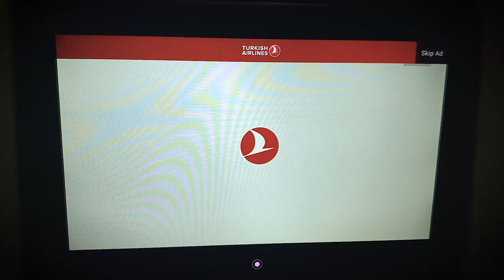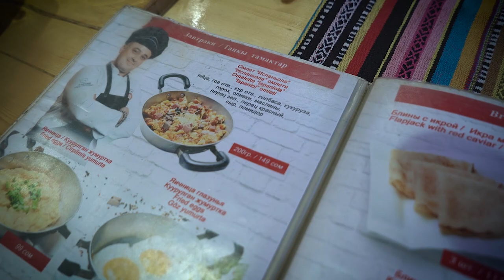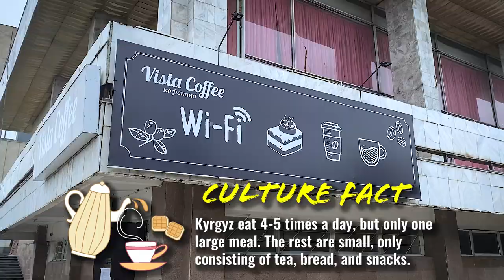Kyrgyzstan Mid-Asian Ibex Hunt | Episode 1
Erik, Nick, Chase head to Kyrgyzstan after Mid-Asian Ibex, but, before the hunting begins they must endure multiple days of grueling travel. Tag along as they nearly miss multiple flights, lose their luggage, and ultimately make it 8,000 miles across the world to the Tian Shan Mountains of Kyrgyzstan. The first leg of their adventure is just beginning, watch for Episodes 2 & 3 over the next couple weeks.